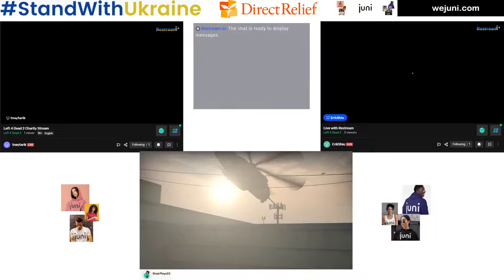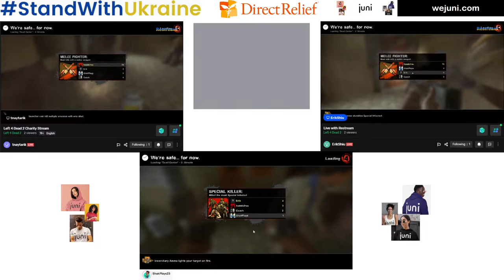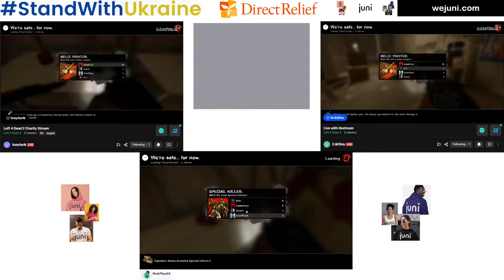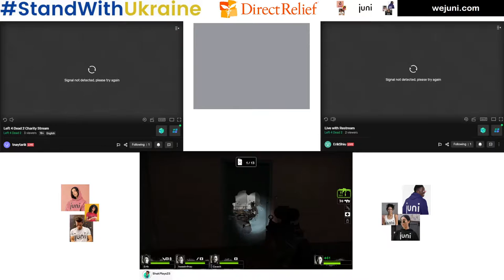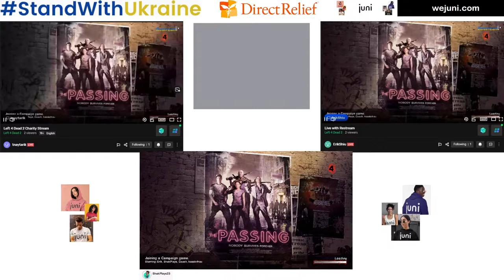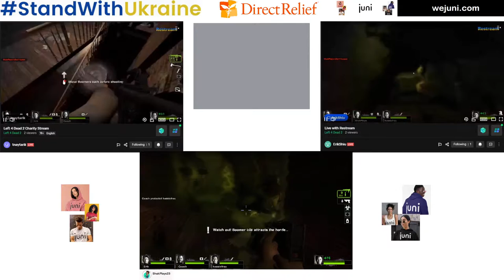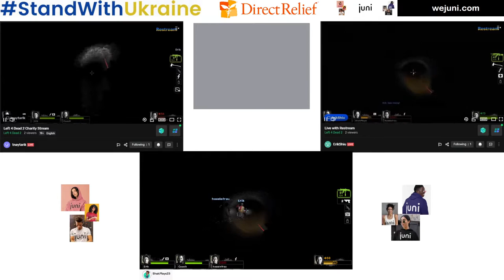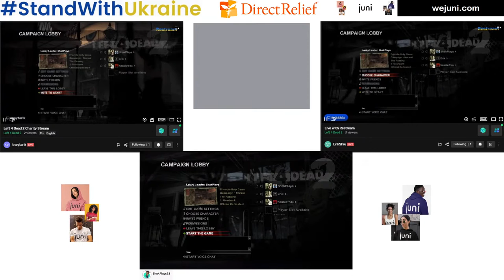StandWithUkraine | Direct Relief Charity Stream